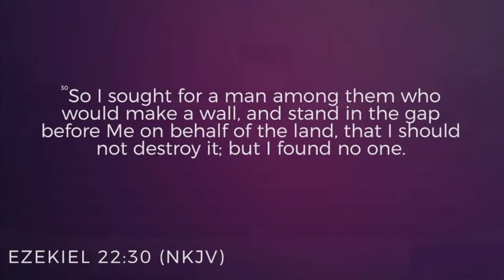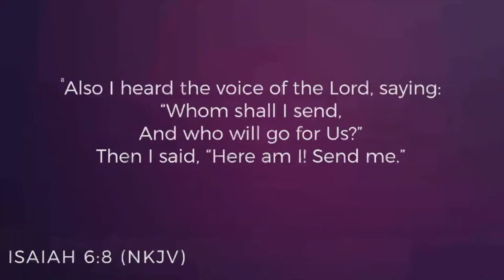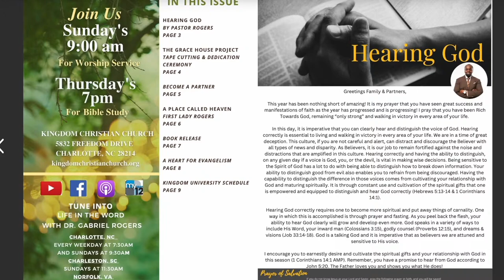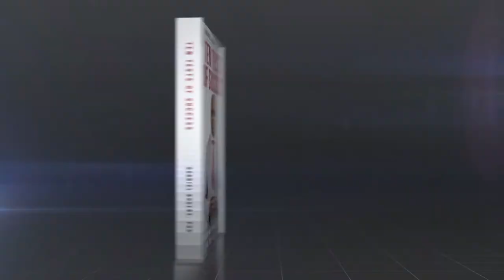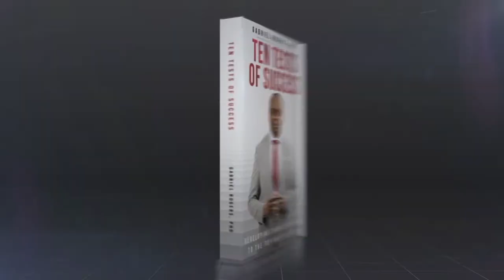Life In The Word With Dr. Gabriel Rogers | What Happens When God Finds A Man | Part 1